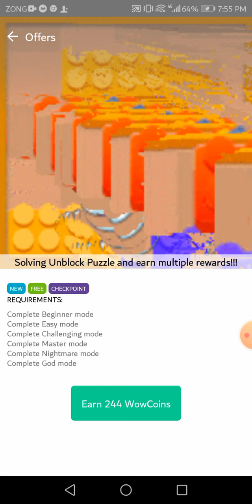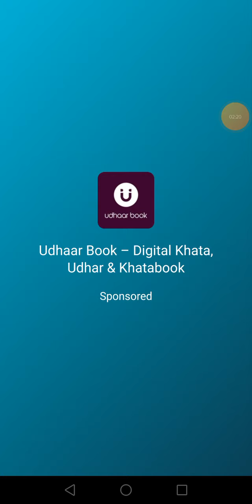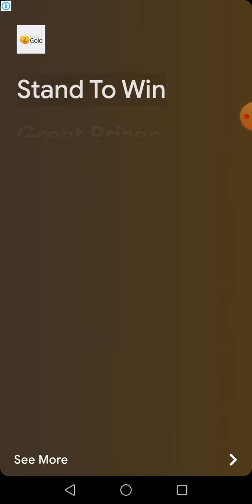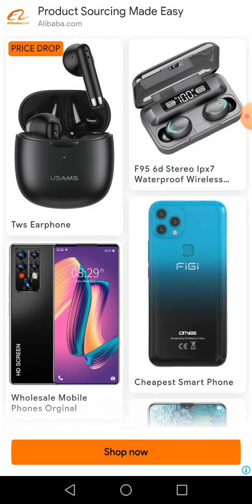HOW TO COMPLETE FAST MODS ALL TOY ESCAPE GAME LATEST MAGIC TRICKS 2022